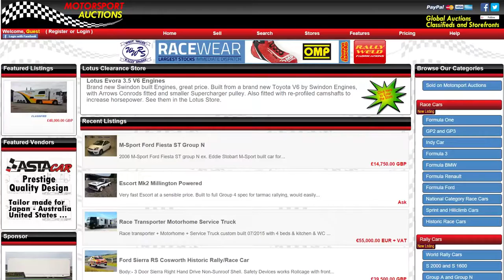iRacing Skip Barber Motorsport Auctions Martin Geleneky Lime Rock Park Chicane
More action from Lime Rock Park Chicane with Geleneky at the helm.